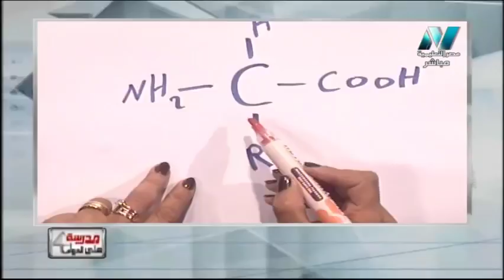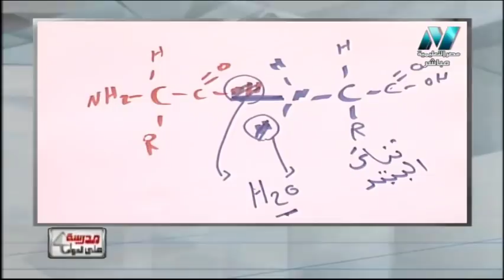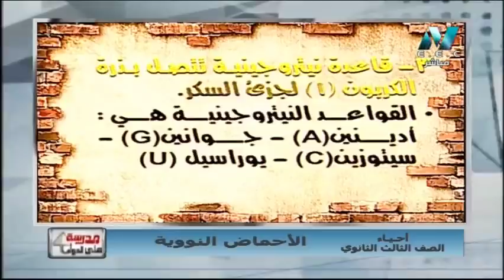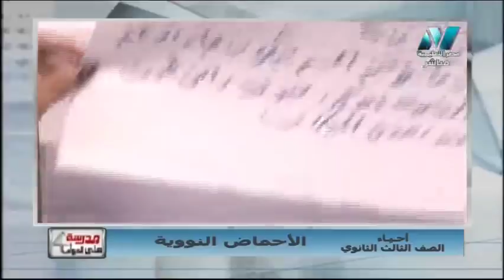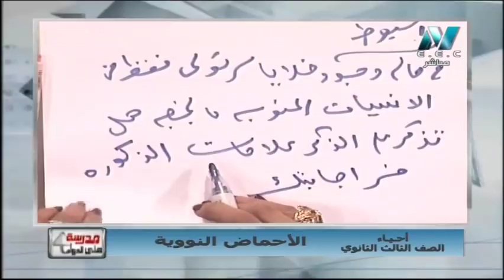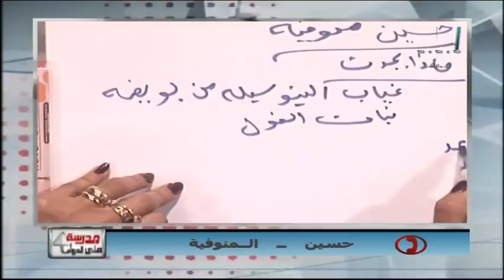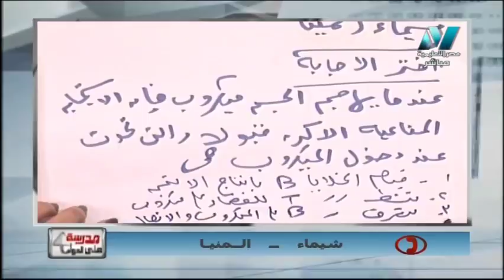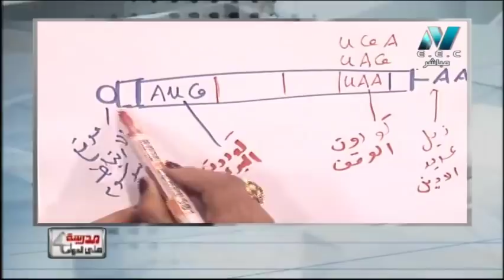أحياء الصف الثالث الثانوى 2019 - الحلقة 27 - الأحماض النووية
تقديم الاستاذة أمل منير
أ/ حسن محرم